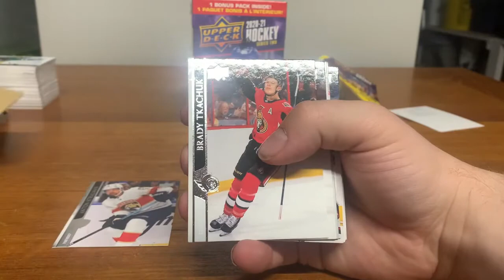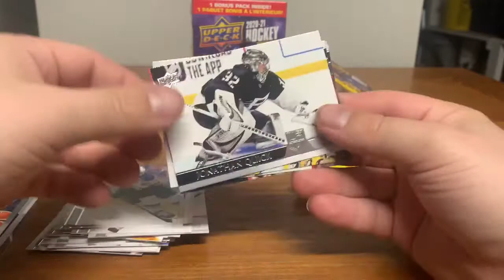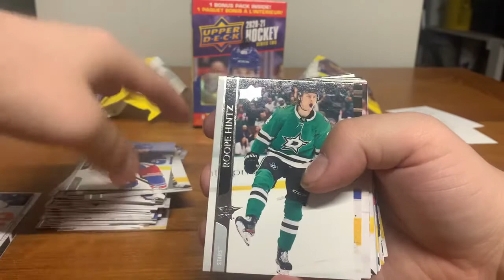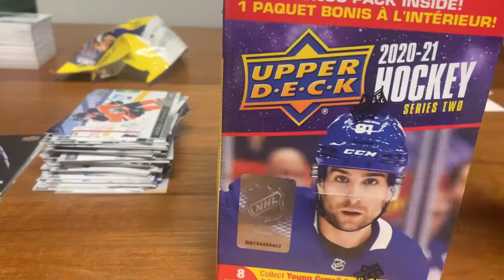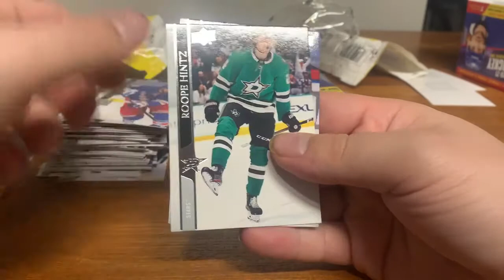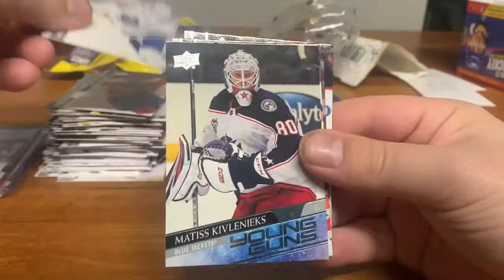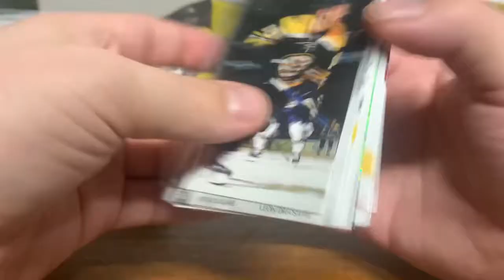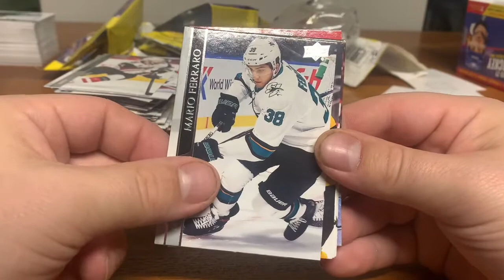2021 Upper Deck Hockey Series 2 Fat Packs and Blaster Box (BIG ROOKIE HIT!!)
opening some 2021 upper deck hockey series 2 retail from target